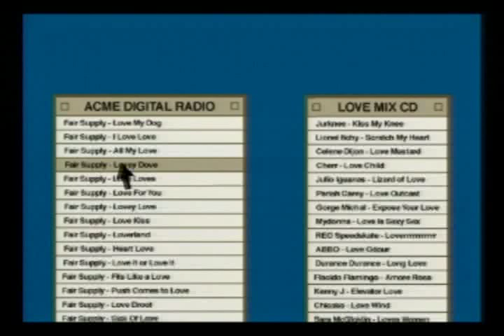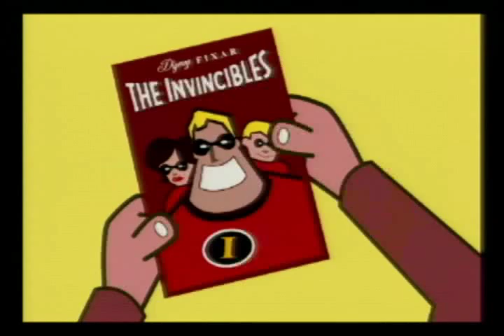DEF CON 14 - EFF: Panel: Ask EFF: The Year in Digital Civil Liberties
EFF: Panel: Ask EFF: The Year in Digital Civil Liberties
Abstract: Get the latest information about how the law is racing to catch up with technological change from staffers at the Electronic Frontier Foundation, the nation?s premiere digital civil liberties group fighting for freedom and privacy in the computer age. This session will include updates on current EFF issues such as NSA wiretapping, cellphone tracking by the government, bloggers? rights and online journalism, the Sony rootkit scandal, Hollywood?s latest attempts to control technology development, and more. Half the session will be given over to question-and-answer, so it's your chance to ask EFF questions about the law and technology issues that are important to you.